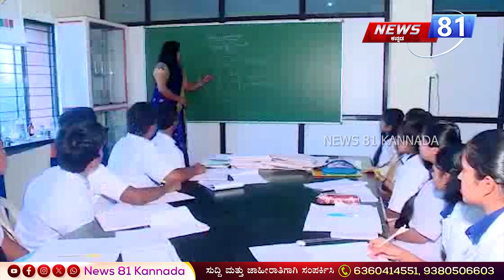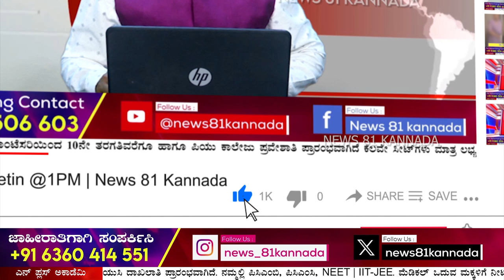ಬಸವೇಶ್ವರನಗರ ಪೊಲೀಸ್ ಠಾಣಾ ವ್ಯಾಪ್ತಿಯಲ್ಲಿ ನಡೆದ ಘಟನೆ | News 81 Kannada